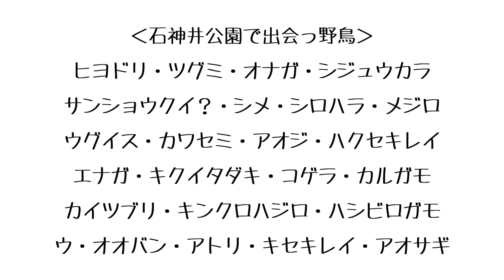石神井公園(東京都)の探鳥地レポートです カワセミに心躍らせ、メジロの群れにキクが咲く 2023年12月上旬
石神井公園(東京都)で都市公園の魅力を再認識！

定番のカワセミは、やはり美しく、
アオサギのおしゃべり、カモたちの優雅な振る舞い、
どこをとっても心癒される探鳥でした。

メジロの群れにキクが！
こんなサプライズも嬉しかったですね！

このチャンネルでは、素晴らしき探鳥地の四季折々をレポートしています。

初心者バーダーさんは、ご自身で調べてみてさい！